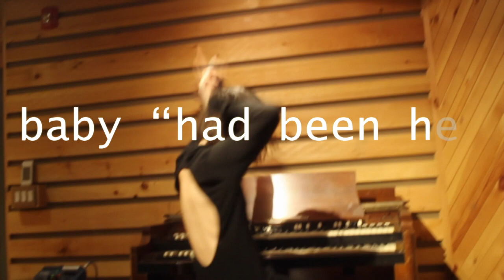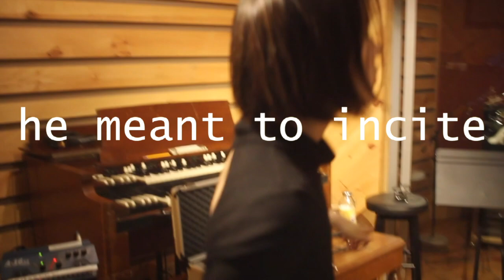Manson is Dead 112017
Dr Dan's Music Show featuring Alan Lerner, Fran Heidkamp, Adam Bernstein and Bill Henry.